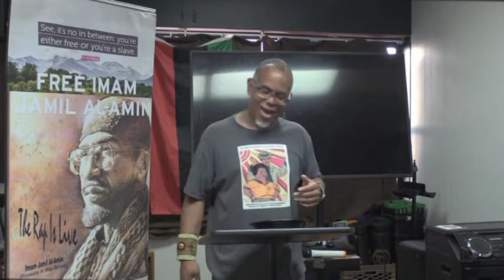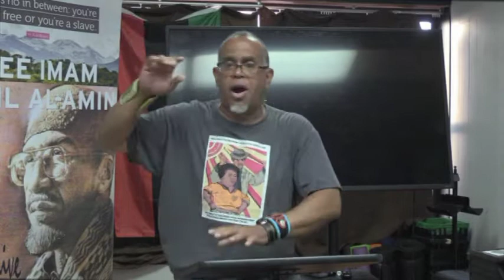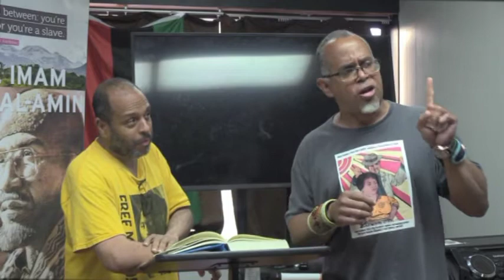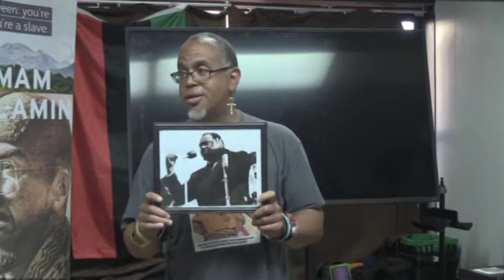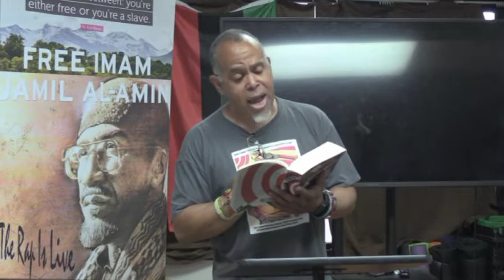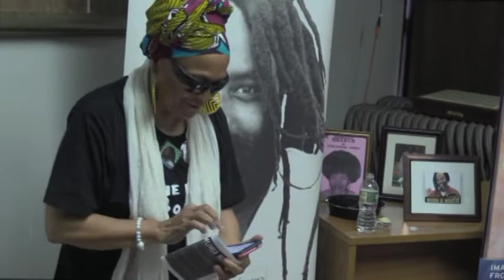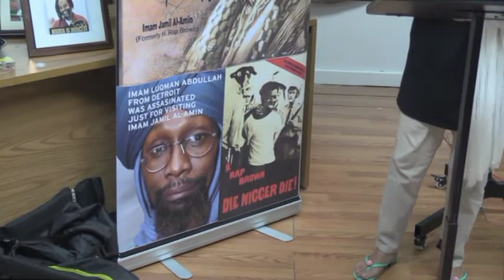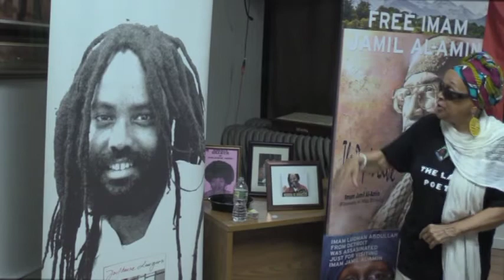Murder Incorporated Vol II (Abu Jamal) - Book Party in Newark, NJ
Special Guest Speakers:
Todd Steven Burroughs - Mumia Abu Jamal's biographer
Glen Ford - Black Agenda Report
Pam Africa - International Concerned Family & Friends of MAJ
Lisa Davis - People's Organization for Progress
at Source of Knowledge Bookstore, Newark, NJ on 7/20/2019